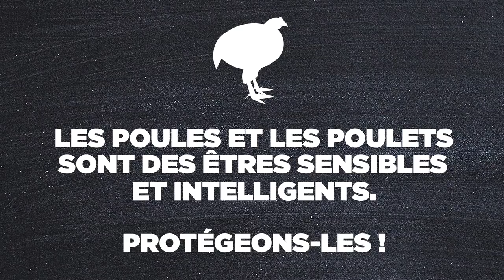Episode 1 : L'intelligence des poules et des poulets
Dalila Bovet, éthologue, nous parle de l'intelligence chez les poules et les poulets. Pour en savoir plus sur la situation des poulets en élevage rendez-vous